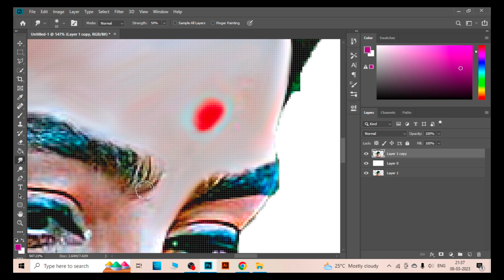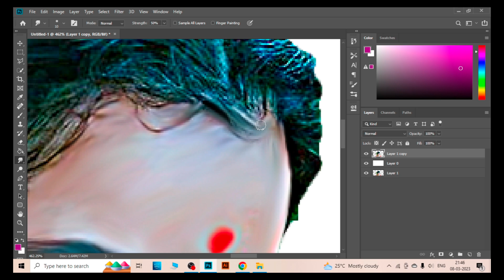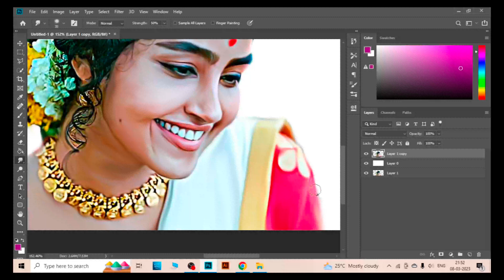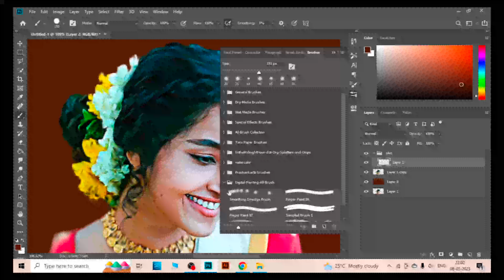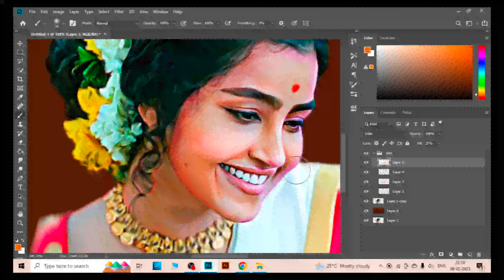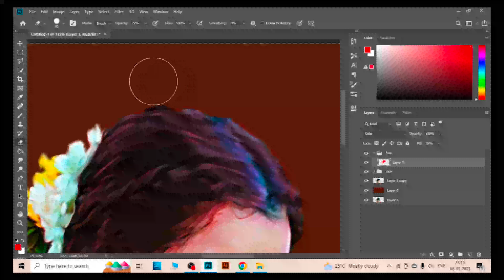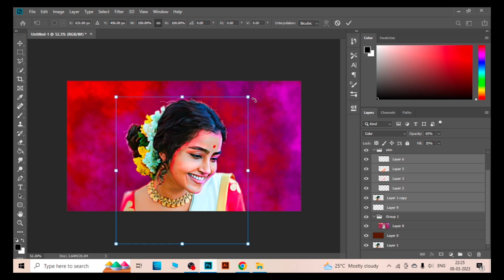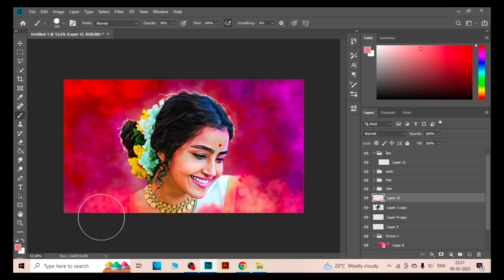Digital Painting | Anupama Parameswaran | Tutorials For Beginners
A Beginners Guide to Become a  Digital Painting Artist using Adobe Photoshop

I hope you enjoyed the video and find it useful.